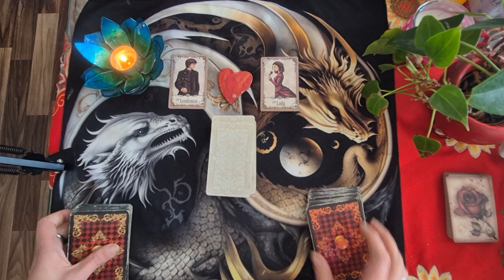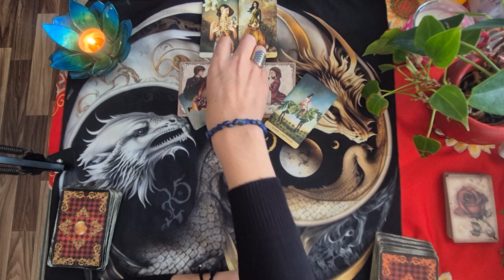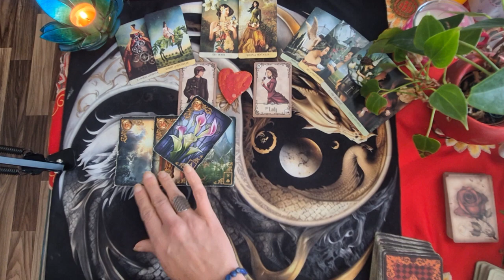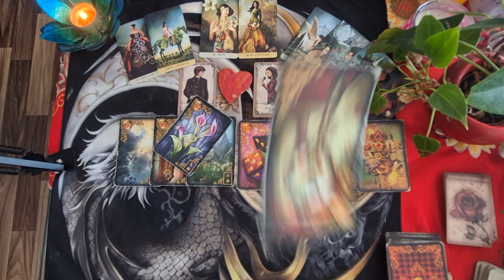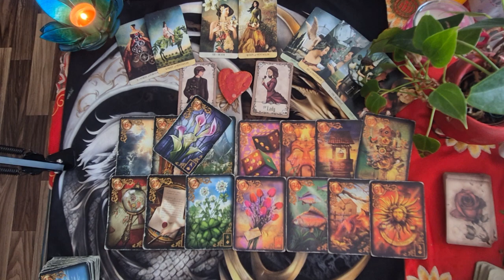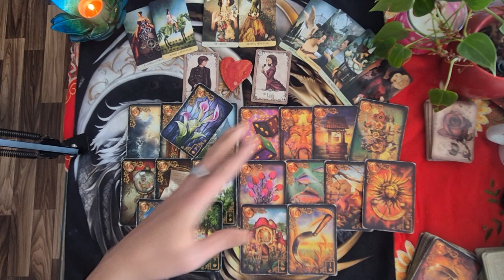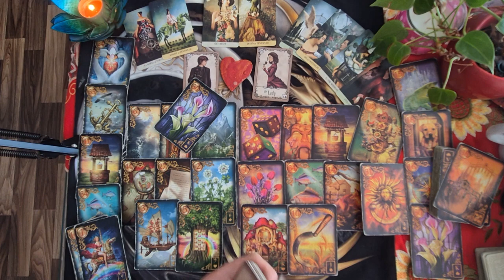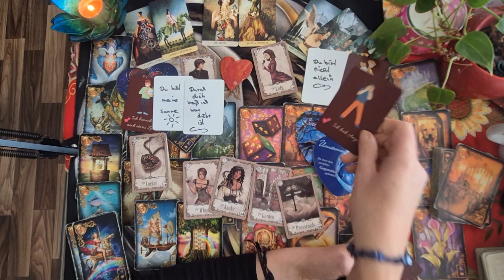Er&Du Spiegelblick🍀Er möchte eure Verbindung erneuern aber du bist misstrauisch dem Gegenüber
🟡🔵🟢🟣Energetische Behandlungen